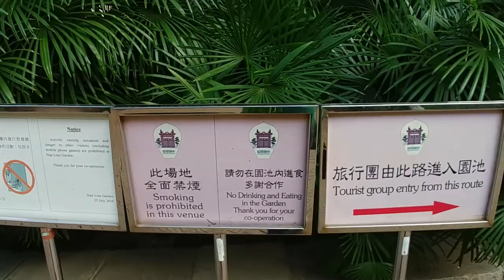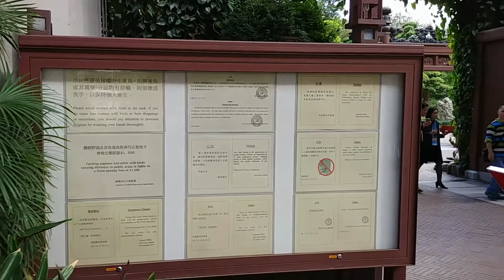南蓮園池 - 2017年11月29日